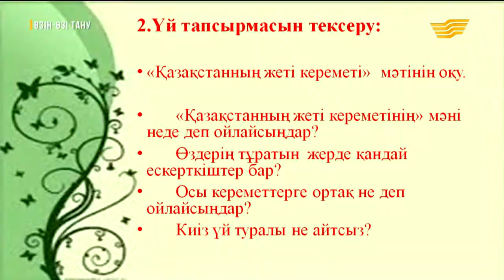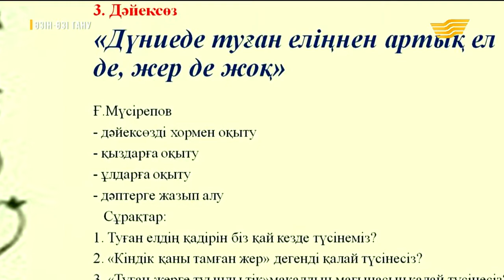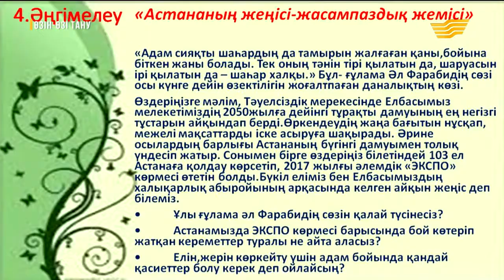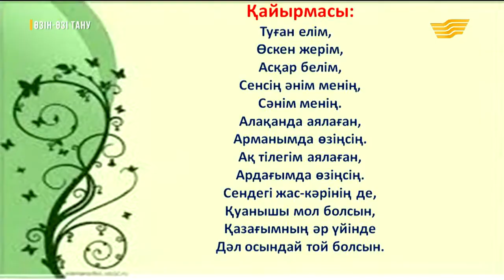«Өзін-өзі тану». Жасампаздық жемісі